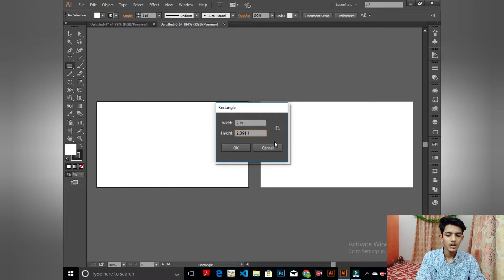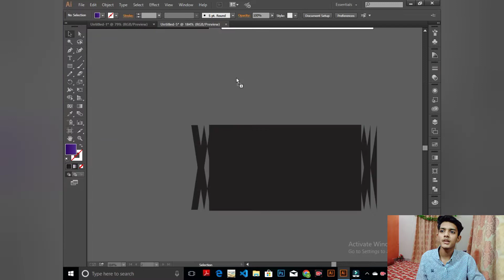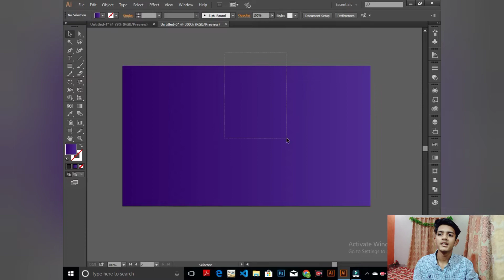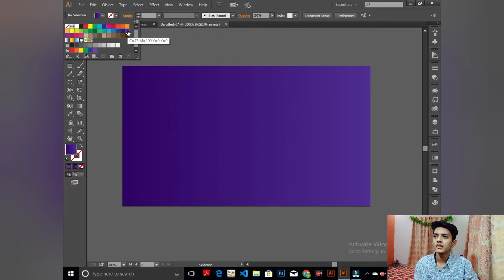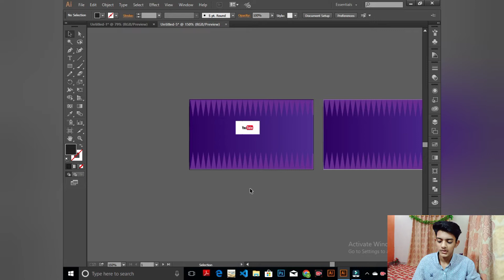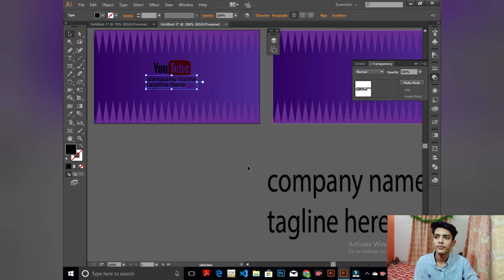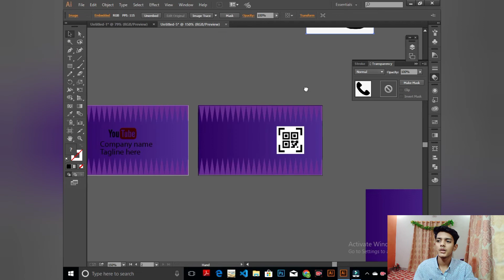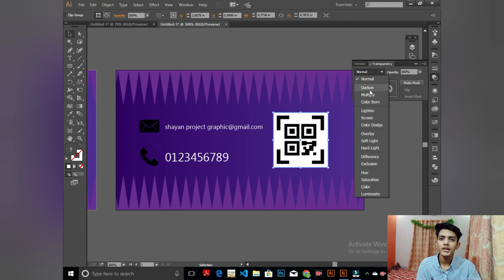business card design//business card design illustration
(assalamualaikum)